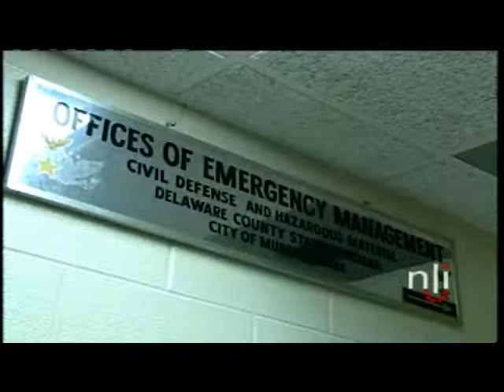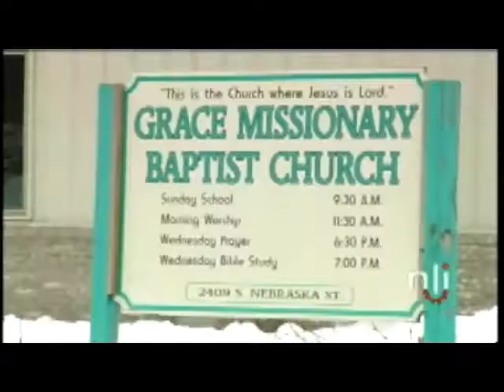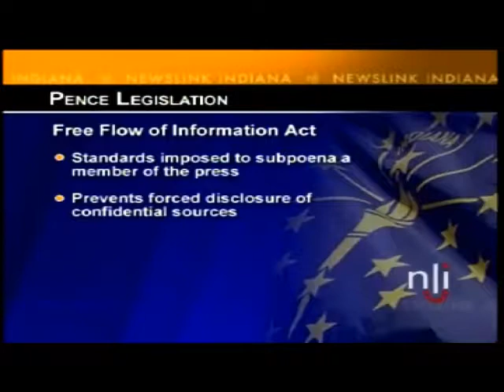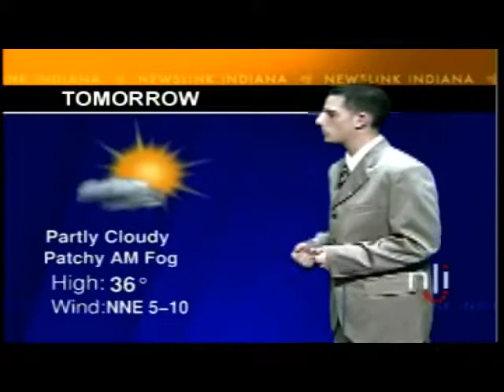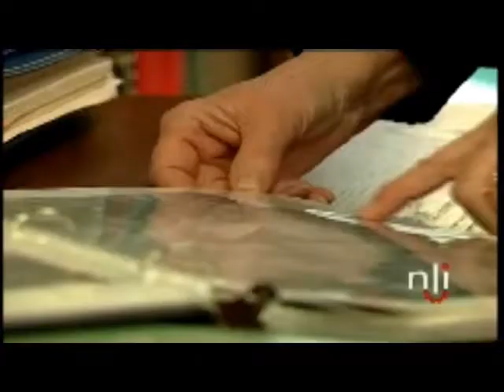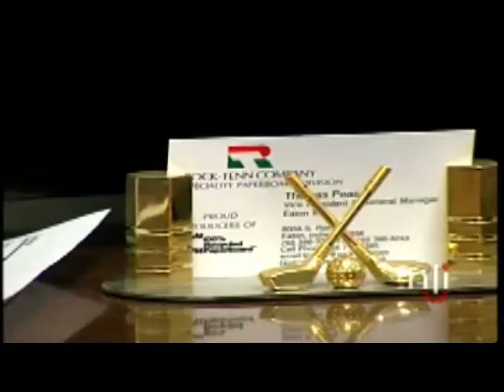Newslink Indiana video 2005-02-02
Committees in the Indiana House of Representatives and Indiana Senate both approved bills that would protect groundhogs. The new bills would give the State of Indiana control over the hunting of groundhogs, both for sport and as a means of population control.; Officials in Delaware County would like a new emergency radio dispatch system. They argue that their current system is technologically obsolete and overloaded.; The Grace Missionary Baptist Church in Marion, Indiana continues its attempts to fire their pastor, Rev. Ed McDowell Jr. A vote by trustees and members of GMBC in December 2004 stripped McDowell of his official title, but McDowell insists the vote was invalid.; The Pennsylvania Railroad Station in Richmond, Indiana has been added to the 10 Most Endangered 2005 list released by the Historic Landmarks Foundation of Indiana.; Republican Mike Pence, the U.S. Representative for Indiana's 6th congressional district, introduced two new pieces of legislation - The Small Business Healthcare Savings Act (H.R. 490) and The Free Flow of Information Act (H.R. 985).; The Eaton Public Library in Eaton, Indiana has received a gift from a local resident that will allow local children to use the Library free of charge. The EPL, which does not receive any state or federal funding, will continue to charge adult patrons a membership fee.